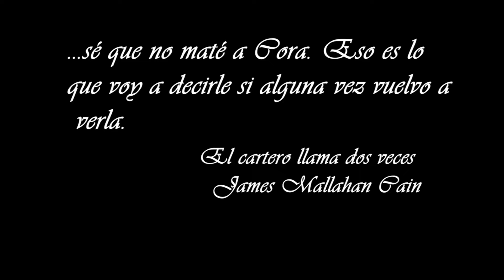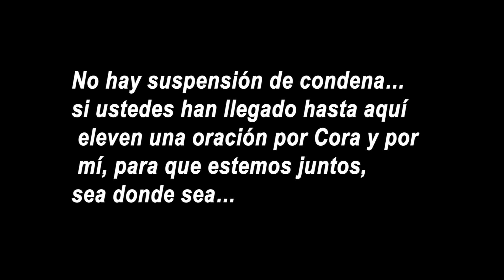Rumbos de la Palabra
La novela negra de James Mallahan. El crimen de Lora y Frank y el castigo